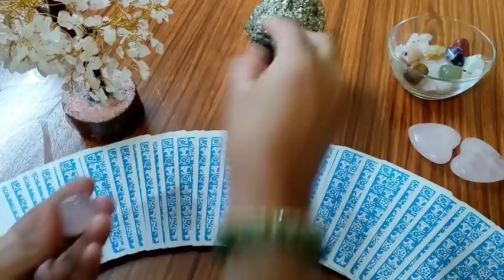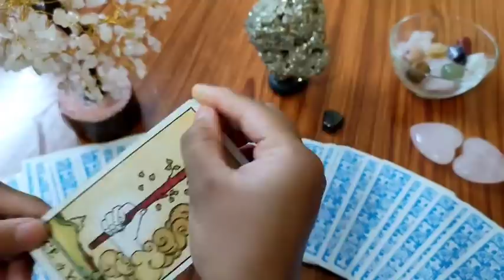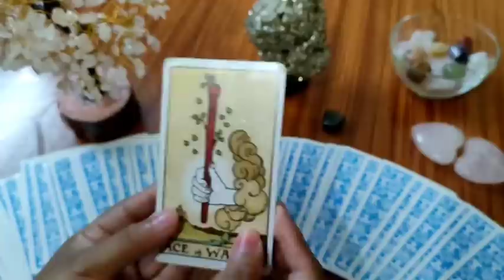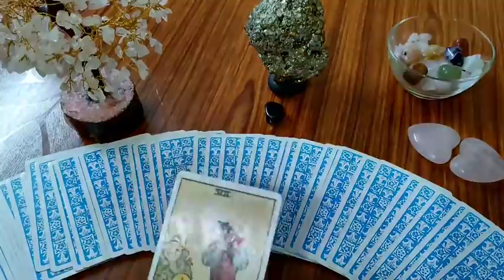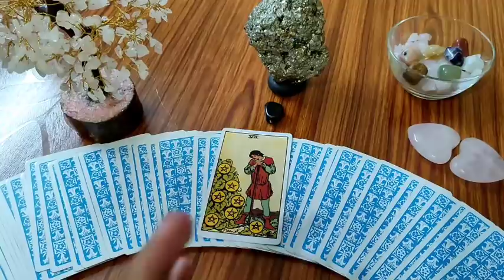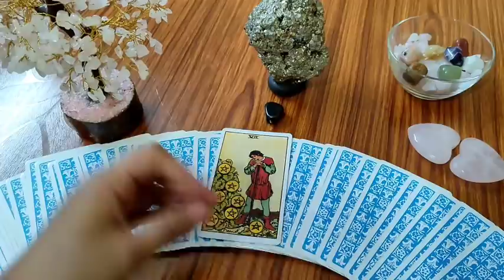💗🖤Yes or No✅❎ಯಾವುದೇ 2 ಪ್ರಶ್ನೆಗಳನ್ನು ಕೇಳಿ ಮತ್ತು ಉತ್ತರಗಳನ್ನು ನೋಡಿ🌈 Timeless general Tarot Reading ✨